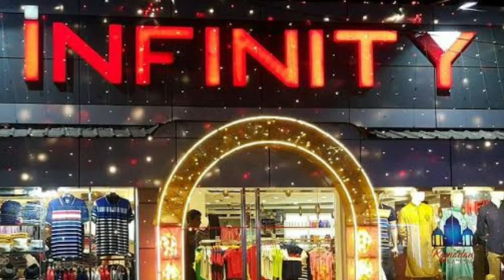রিটেল বা দোকানে বিক্রয় বৃদ্ধির ১০ টি কৌশল।। Business Inspection BD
সেলস লিডার্স ইন বিডি  এই ইউটিউব চ্যানেলটি নিয়মিত নতুন উদ্যোক্তা, তরুণ উদ্যোক্তা, নতুন ব্যবসায়ী, পুরাতন ব্যবসায়ী, স্টার্টআপ বিজনেস,  অনলাইন ব্যবসা,  ই কমার্স ব্যবসা,  সেলস ও মার্কেটিং,  ব্রান্ডিং,  নতুন বিজনেস আইডিয়া, বিজনেস কেস স্টাডি ইত্যাদি নিয়ে নিয়মিত ভিডিও আপলোড করে থাকে।  এই ভিডিওগুলো দেখে তরুণরা যাতে উৎসাহিত হয়ে নতুন নতুন উদ্যোগ গ্রহণ করে যেটা দেশের, সমাজের এবং অর্থনৈতিকভাবে বাংলাদেশকে  সামগ্রিক উন্নয়নের পথে নিয়ে যেতে পারে।